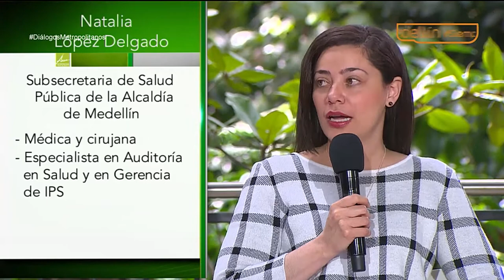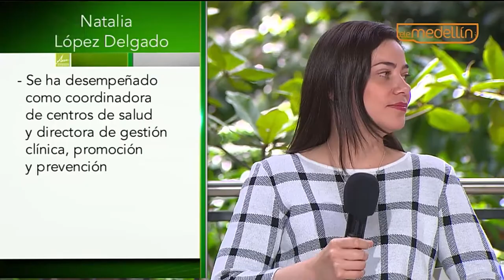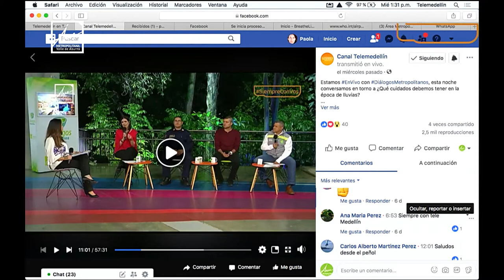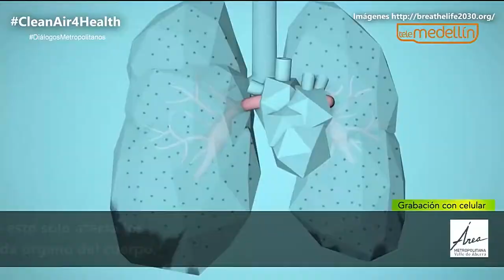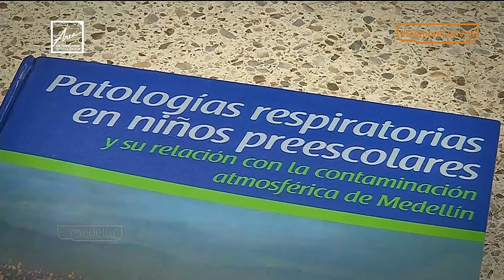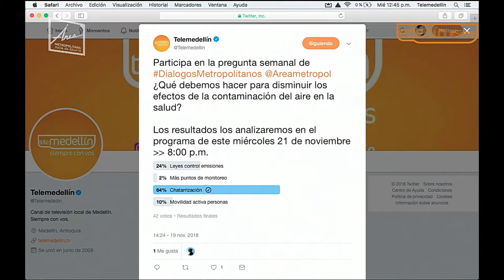Relación salud y calidad del aire [PROGRAMA Diálogos Metropolitanos - 21/11/2018] Telemedellín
En el programa Diálogos Metropolitanos del miércoles 21 de noviembre conversamos sobre la relación entre la calidad del aire y la salud.